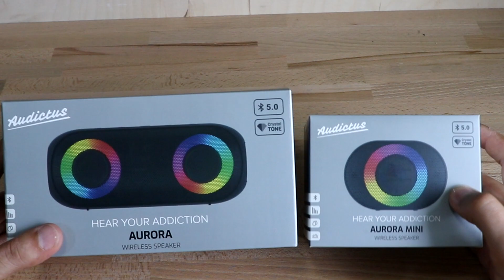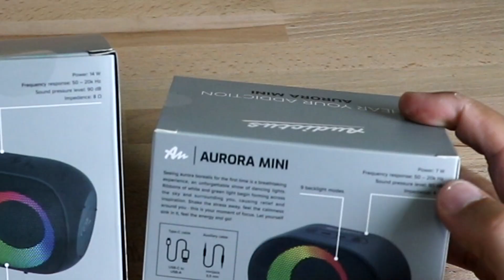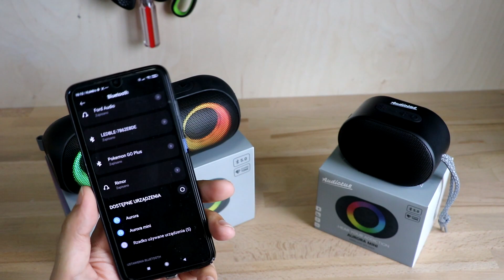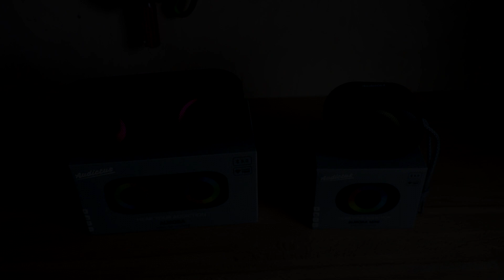Wodoodporny głośnik bezprzewodowy ⚡ Audictus Aurora + Mini ⚡ Technikalia ◽ PL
Dostałem do testów 2 głośniki wodoodporne bezprzewodowe od firmy Audictus. Jest to Audictus Aurora oraz Aurora mini. W dzisiejszych technikaliach zrobię test głośników i ocenię ich jakość.
Głośniki jest wg mnie bardzo przywoitej jakości i bardzo miło się je użytkuje. Do teraz korzystam cały czas z tej wersji dużej i jestem mega zadowolony.

Zapraszam do oglądania i oceniania! :)
00:00 Wprowadzenie
🔆 Zacznij wspierać ten kanał: 🔆
──- ⚠️ Moje polecane ⚠️

──- ⚠️ Mój zestaw PC ⚠️

Brożbar
58-100 Świdnica

  ► Mój Discord: SafemodTV#1257
  ► Steam: safemod098
  ► Snap: SafemodTV